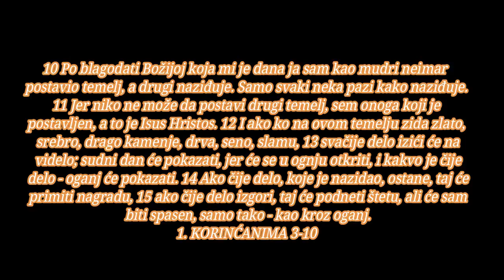BOG JE LJUBAV SAD PEVAJ I SLAVI BOGA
1. KORINĆANIMA 3
početak
sadržaj novi zavet, sadržaj
Božiji služitelji

1 I ja, braćo, nisam mogao da vam govorim kao duhovnim ljudima, nego kao telesnima, kao nejakima u Hristu. 2 Mlekom sam vas napojio, ne čvrstom hranom, jer još niste mogli da je podnesete. A ni sad još ne možete, 3 jer ste još telesni. Kad među vama ima zavisti i svađa, zar niste telesni i zar ne živite kao obični ljudi? 4 Kad, naime, jedan govori: ja sam Pavlov, a drugi: ja sam Apolosov, zar niste obični ljudi? 5 Šta je, dakle, Apolos? a šta je Pavle? Služitelji čijom ste službom poverovali, i to kako je svakome od nas Gospod dao. 6 Ja sam posadio, Apolos je zalio, a Bog je dao da uzraste. 7 Zato niti je što onaj koji sadi, niti onaj koji zaliva, nego Bog koji daje da uzraste. 8 A onaj koji sadi i onaj koji zaliva - jedno su, i svaki će primiti svoju platu prema svom trudu. 9 Mi smo, naime, Božiji saradnici, a vi ste Božija njiva, Božija građevina.

10 Po blagodati Božijoj koja mi je dana ja sam kao mudri neimar postavio temelj, a drugi naziđuje. Samo svaki neka pazi kako naziđuje. 11 Jer niko ne može da postavi drugi temelj, sem onoga koji je postavljen, a to je Isus Hristos. 12 I ako ko na ovom temelju zida zlato, srebro, drago kamenje, drva, seno, slamu, 13 svačije delo izići će na videlo; sudni dan će pokazati, jer će se u ognju otkriti, i kakvo je čije delo - oganj će pokazati. 14 Ako čije delo, koje je nazidao, ostane, taj će primiti nagradu, 15 ako čije delo izgori, taj će podneti štetu, ali će sam biti spasen, samo tako - kao kroz oganj.

16 Zar ne znate da ste hram Božiji i da Duh Božiji obitava u vama? 17 Ako neko uništava hram Božiji, Bog će njega uništiti; jer je hram Božiji svet, a to ste vi.

18 Neka se niko ne zavarava; ako neko među vama misli da je mudar na ovom svetu, neka postane lud - da bi bio mudar. 19 Jer je mudrost ovoga sveta ludost pred Bogom. Napisano je, naime: »On hvata mudrace u njihovom lukavstvu«, 20 i opet: »Gospod zna premišljanja mudraca - da su ništavna«. 21 Stoga neka se niko ne hvali ljudima, jer je sve vaše: 22 bio to Pavle, ili Apolos, ili Kifa, ili svet, ili život, ili smrt, ili sadašnje, ili buduće, sve je vaše, 23 vi ste pak Hristovi, a Hristos je Božiji.

Biblija
Prethodna glava

Vrh stranice

Sledeca glava

Prethodna knjiga

Sledeca knjiga